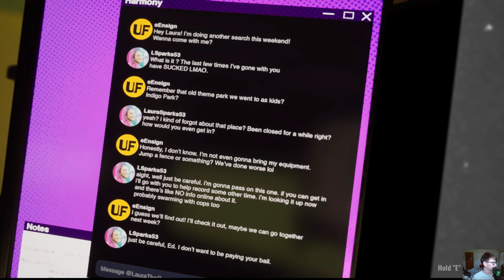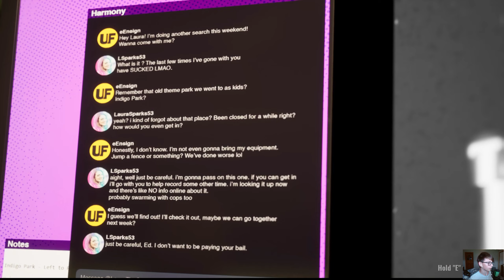I Don't Trust Rambly Racoon In Indigo Park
this was my first horror game so i hope u liked cause i sure did, i am also very excited for the next chapter